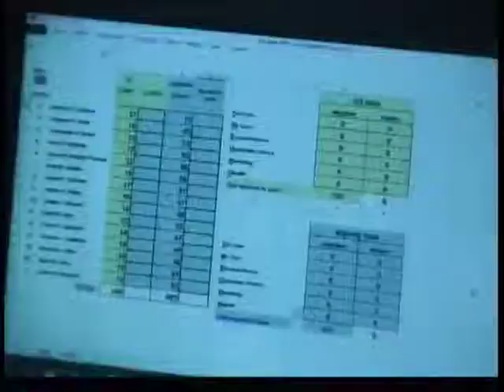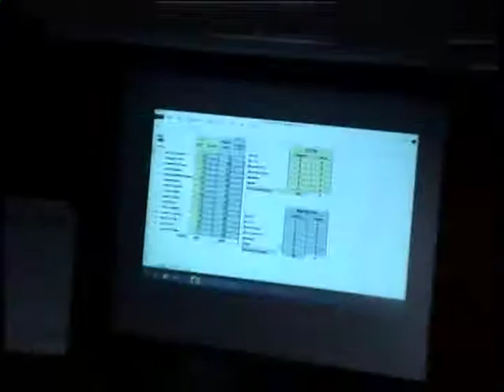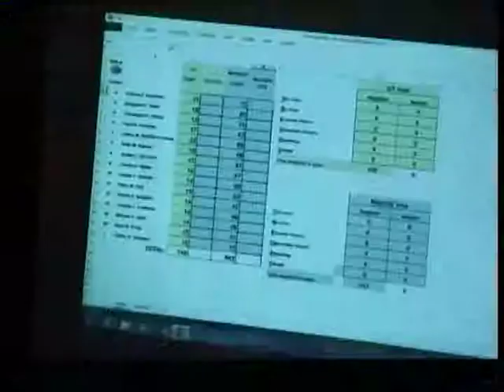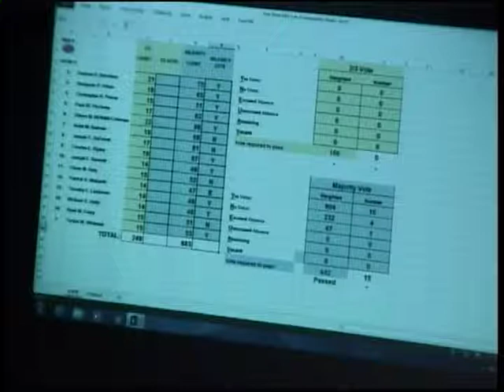June 5, 2019 Special Legislative Meeting